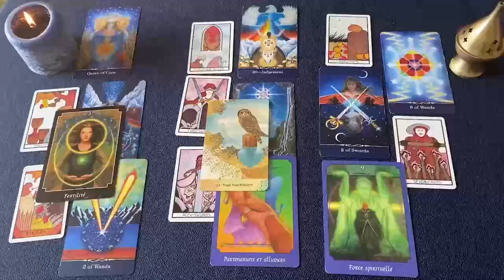GEMINIS EXPLOTA TODO❗💣 MUY CALIENTE 🔥 ALGUIEN ROMPE EL SILENCIO❗😱 GEMINIS AMOR SEPTIEMBRE 2024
GEMINIS amor
GEMINIS SEPTIEMBRE 2024 Lectura del Tarot del Amor
GEMINIS 2024
GEMINIS hoy
GEMINIS SEPTIEMBRE
GEMINIS SEPTIEMBRE 2024

GEMINIS 2024
GEMINIS hoy
GEMINIS SEPTIEMBRE
GEMINIS SEPTIEMBRE 2024